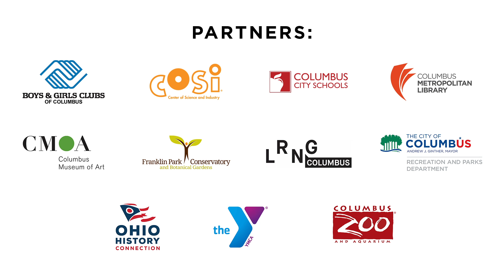Spring Break School's Out PSA with Mayor Ginther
Mayor Andrew J. Ginther and all of the departments within the City of Columbus want families to have a happy, healthy and safe time whenever school is out. The Columbus Recreation and Parks Department will host a variety of programs and events during Spring Break with safety as its top priority. There are also many activities that are offered by organizations throughout Central Ohio. Information and links to all of these resources are sourced and placed on a single, City-managed web